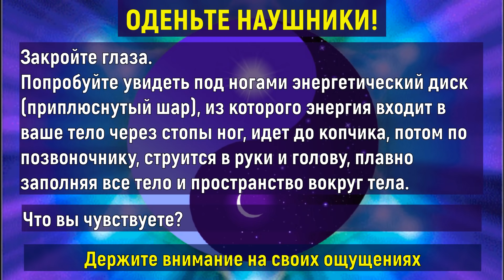Исцеление эндокринной системы 174 Гц (528 Гц)💥Звуковой массаж Чакры💥Поющие тибетские чаши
Просто слушай! Медитация с вибрациями поющих чаш 528 Гц и 174 Гц нормализует работу эндокринной системы, которая влияет на работу щитовидной и поджелудочной железы, надпочечников, регулирует наш сон, метаболизм и половое влечение. Избавляет от страхов и оказывает обезболивающее воздействие.

ПРОСТО СЛУШАЙ! ВИБРАЦИОННАЯ НАСТРОЙКА НА ТОТАЛЬНОЕ ЗДОРОВЬЕ.

💡Уникальные сеансы без музыки, в наилучшем качестве, а также УНИКАЛЬНАЯ КВАНТОВАЯ МЕДИТАЦИЯ НА ПЕРЕКОДИРОВАНИЕ ДНК НА ЗДОРОВЬЕ, ДОЛГОЛЕТИЕ, БАЛАНС И НОРМУ ВЕСА
ЕСТЬ ТОЛЬКО НА ТЕЛЕГРАММ КАНАЛЕ,
благодаря чему лечение быстрее и эффективнее!
Все сеансы без реклам, и фабулы, и матрицы и частотно волновые программы и дорогущие квантовые медитации, можно слушать на Telegram ИИП-КВАНТЫ Premium

174 Гц - ОЧИЩАЕТ БИОПОЛЕ, обрывает все подключки, ИСЦЕЛЯЕТ ТЕЛО И ГАРМОНИЗИРУЕТ ПРОСТРАНСТВО.

528 Гц - влияет на ТИМУС и паращитовидные железы, регенерацию ДНК, за прием и распределение энергии.

174 гц - НЕОБХОДИМО СЛУШАТЬ ПЕРЕД ЛЮБОЙ МЕДИТАЦИЕЙ,  частота 174 Гц очищает от негативных вибраций, балансирует чакры и выравнивает в них энергии.

Что входит в эндокринную систему?

Поджелудочная железа — орган пищеварительной и эндокринной системы, вырабатывает ферменты.

Щитовидная и паращитовидные железы

Надпочечники состоят из коры и мозгового вещества.

Гипофиз — эндокринная железа, которая прикреплена к основанию головного мозга и связана с гипоталамусом.
Гипоталамус регулирует секрецию гормонов гипофиза, а тот — работу эндокринных желез.

Эпифиз регулирует циркадные ритмы — циклы сна и бодрствования, подавляет половые гормоны.

Эпифиз вырабатывает мелатонин.

Половые железы.

174 Гц связывается с Нулевой чакрой человека и оказывает влияние на энергетическое строение человека, выравнивает все энергоцентры.

В результате исследований  удалось установить, что Частоты Вознесения резонируют с чакрами человека.
Что подтверждаются исследованиями «Федерального медико-биологического агентства», Москва, под руководством Хазиной Л.В. В работе «Структурно-резонансная терапия в восстановлении согласованного энергетического взаимодействия функциональных систем организма человека в процессе жизнедеятельности» приводятся частоты морфогенетического кода.

☀️Почта для заказа аудио файла в формате wav  -  interesnoipoznavatelno1@gmail/com

Удачи вам, дорогие! ❤️
ВСЕМ СЧАСТЬЯ, ЗДОРОВЬЯ И КРАСОТЫ

Полное или частичное копирование материалов - запрещено.
Уважайте пожалуйста труд автора!